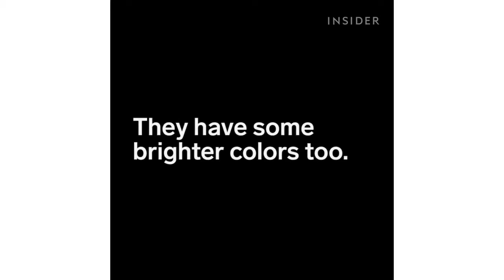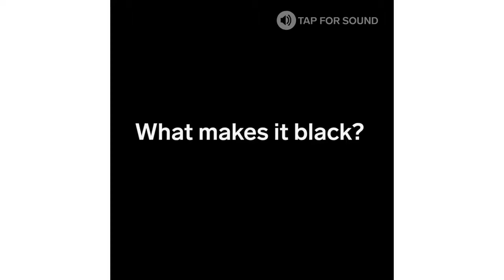We Tried Instagram Famous Gothic Ice Cream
Little Damage in L.A. serves this black ice cream made with charcoal and other natural ingredients. They also have more colorful flavors, like beet and birthday cake. Footage courtesy of Hangry.

It's like a Disney Villain, but with a heart of gold.

Here's the perfect antidote to all of those unicorn vibes; the goth ice cream cone. Inspired by Little Damages Goth Cone, I attempt to a homemade version of the all black cone with the help.